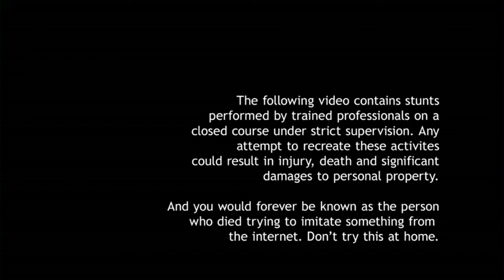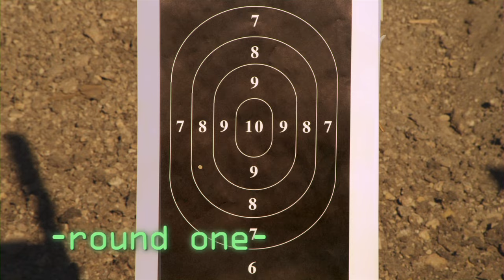Immersion - Online Gaming Distractions | Rooster Teeth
Ever wonder what effect other players have on your online gaming skills?

About Immersion:
Can you recreate elements of popular video games in real life? Let's find out.